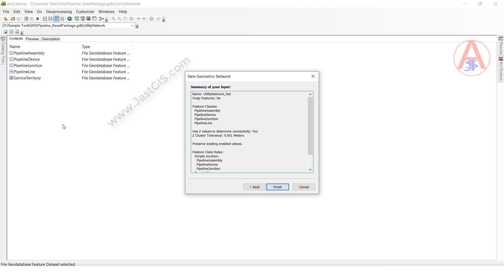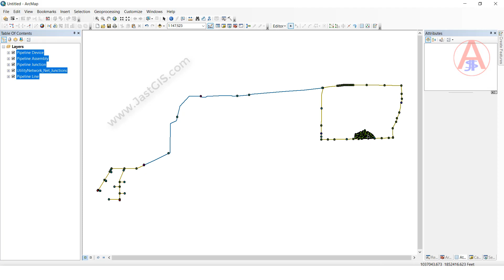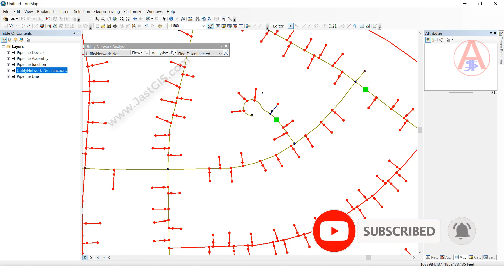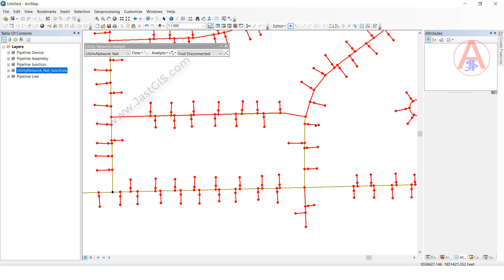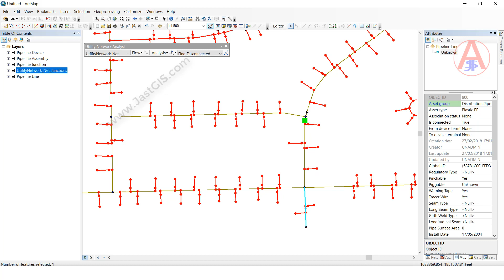How to create a geometric network in ArcGIS|Creating geometric networks|By JastGIS